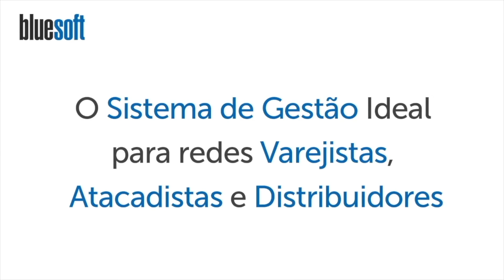Trade Marketing | Papo Express | T3E39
Confira neste Papo Express do Bluesoft ERP, Sistema em Nuvem Especializado em Redes Varejistas, Wilson Souza falando sobre Trade Marketing.

Trade Marketing é uma metodologia responsável por potencializar a cadeia de suprimentos, aumentando o número de negócios de indústrias, atacadistas/distribuidores e varejistas.

Seu conceito pode variar, mas basicamente são as estratégias e ações idealizadas pelos fabricantes com o objetivo de aproximar seus produtos do shopper ou consumidor final. Estimulando o aumento no número de vendas ao longo dos canais de distribuição.

Quando falamos em Trade Marketing, ainda é comum que a área seja interpretada como necessária somente para gestão de promotores, ou então para produzir materiais de merchandising. Sendo que entre os principais pontos de atuação do Trade Marketing, podemos citar:

• Plano de distribuição e logística dos produtos;
• Inteligência sobre canais e do comportamento do shopper; • Gerenciamento por categorias;
• Merchandising e promoção;
• Planograma, ou Plano de gôndola;
• Treinamento para promotores e vendedores;
• Formas de encantar e fidelizar o shopper;

O caminho aqui é conhecer o shopper e entregar mais do que simplesmente um produto. Fazer com que ele enxergue valor e e sinta toda experiência de compra. Seu planejamento deve sempre seguir uma estratégia e sua equipe precisa estar preparada para agir taticamente em campo.

Lembre-se a responsabilidade do trade Marketing não é apenas da indústria e e promotores no ponto de venda. Os Donos, gerentes e supervisores precisam entender a real importância desse processo complementar para facilitar o acesso do consumidor final às suas marcas.